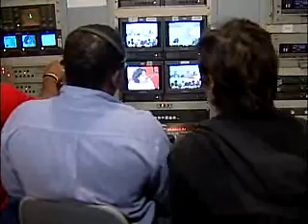Saúde em Foco - V Congresso Interno Fiocruz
Saúde em Foco (29/09/2005): esta edição do Saúde em Foco traz uma reportagem sobre funcionamento político da Fiocruz. Há 20 anos foi implantada uma gestão participativa e democrática, que tem no Congresso Interno, a sua maior expressão. A cada quatro anos, os funcionários da Fiocruz definem o futuro da instituição.
Programa exibido em 29 setembro 2005.

O Saúde em Foco reúne as melhores reportagens que foram ao ar nos diversos programas do Canal Saúde e trata de temas que vão do monitoramento das agendas política e de governo do setor saúde, conferências, encontros, seminários e outros eventos de interesse na área, políticas públicas, meio ambiente, sociedade e temas da saúde em geral.